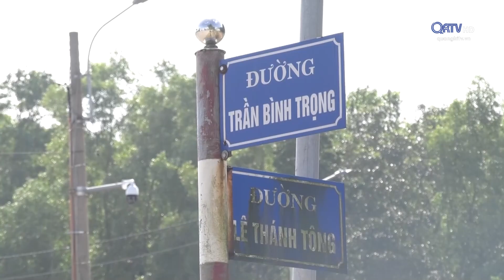Cảnh báo những "điểm đen" về tai nạn giao thông trên địa bàn TP.Đông Hà| -Truyền Hình Quảng Trị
Thời gian qua, trên địa bàn TP. Đông Hà có một số đoạn đường thường xuyên xảy ra tai nạn giao thông và đã trở thành "điểm đen" về tai nạn giao thông, gây ra những bất an, lo lắng cho người dân mỗi khi lưu thông, qua lại những khu vực này.Subscribe kênh để theo dõi các tin tức mới nhất